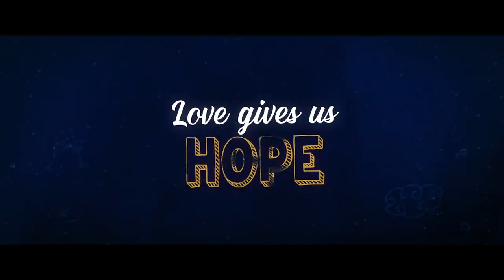DilBechara | Official Trailer | Sushant Singh Rajput | Sanjana Sanghi | Mukesh Chhabra | AR Rahman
Based on the bestselling novel “The Fault in Our Stars” by author John Green, Dil Bechara is a story of Kizie and Manny, two ordinary people with an extraordinary love story. Both have a tragic twist to their lives. That was the start of exploring a funny, thrilling and tragic business of being alive and in love Kizie and Manny embark on an, on and off, up and down, bitter and sweet profound journey into the heart of that crazy little thing called ‘life’. Directed by: Mukesh Chhabra Produced by: Fox Star Studios Music: A.R. Rahman Adaptation by: Shashank Khaitan and Suprotim Sengupta Director of Photography : Setu Editor: Aarif Sheikh Lyrics: Amitabh Bhattacharya Sound Design: Pritam Das Production Designer: Amit Ray. Subrata Chakraborty Costume Designer: Natascha Charak.Nikita Raheja Mohanty Casting by: Saurabh Pal, Pankaj Naidu (Mukesh Chhabra Casting Company) Choreography by: Farah Khan. Uma-Gaiti Make-Up and Hair Design: Vikram Gaikwad Re-Recording Mixer: Alok De DI by: Prime Focus Limited VFX by: Unifi Media Also Subscribe To FoxStarIndia FoxStarSouth Social Media Links Facebook Twitter Instagram Pinterest Dailymotion